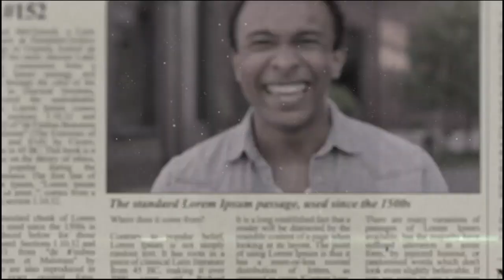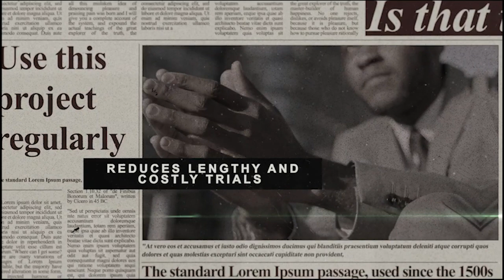How Do You Plea?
In 2019, the AGLA operationalised radically improved legislation aimed at encouraging plea agreements instead of trails.

AGLA... Bringing The Pieces Together